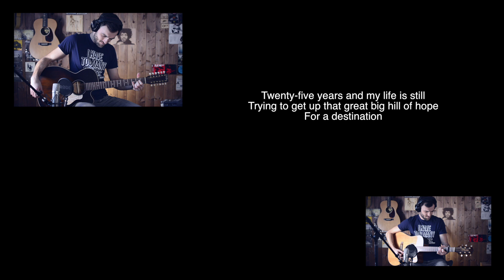What's Up / HOME MADE KARAOKE / LYRICS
Když už mi tohle video dalo tolik práce, tak mě napadlo, že by z toho mohlo být ještě KARAOKE ... třeba by to mohlo někoho inspirovat, zaujmout, bavit :)...možná i za hranicemi :)
PS: já už tu písničku nechci tak rok slyšet ! :)))))))))))))))))